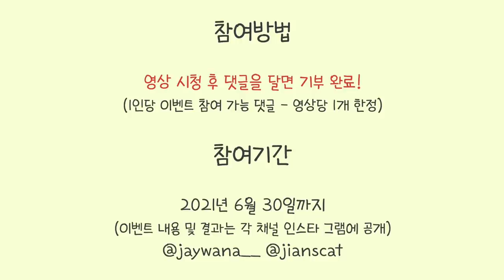당신이 고양이에게 물리는 너무 간단한 이유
"왜 내가 만지는 고양이는 날 자꾸 물까?"
알고나면 너무 간단한 이유!
"당신은 고양이에게 물릴 짓을 하고 있습니다^_^"

- Profile -
품종 : 코리안숏헤어(고등어태비)
성별 : 남(중성화)
나이 : 10세(2021년 기준)
생일 : 2012년 2월 22일
입양일 : 2015년 2월 17일
특이점 : 순하고 애교가 많음. 스킨십을 좋아함

(BGM)

Track : Happy Family / Ready To Nap / Spring Walk / 강아지같아